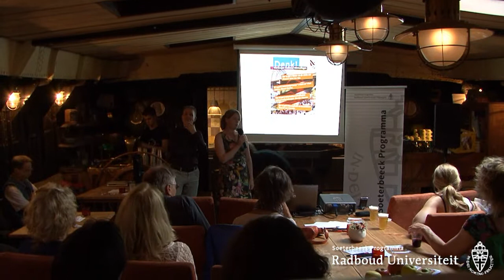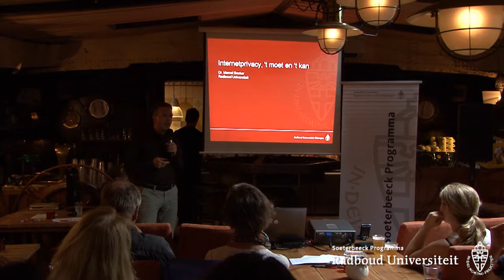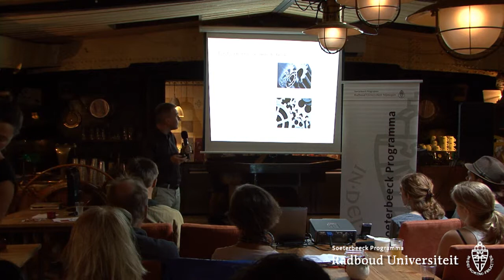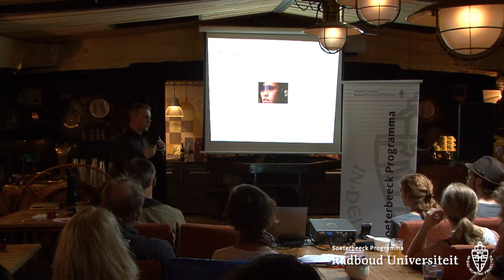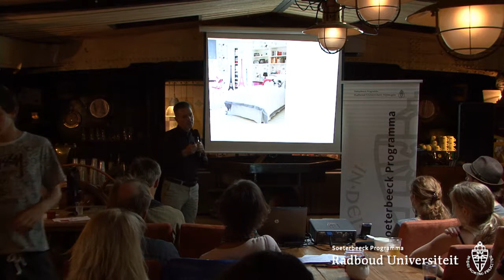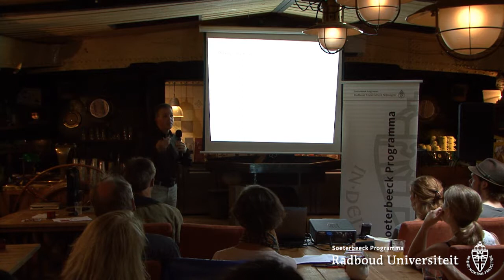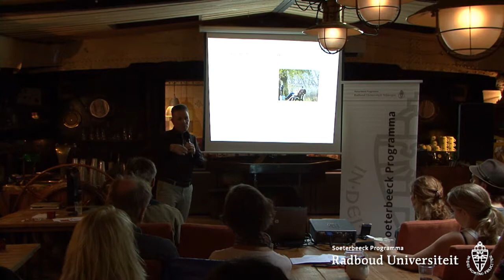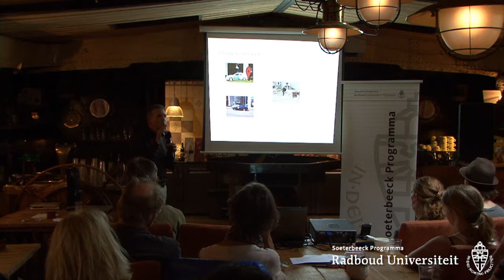Internetprivacy: ’t moet en ’t kan | Denk! Vierdaagse Radboud Minicollege door ethicus Marcel Becker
Internetprivacy: ’t moet en ’t kan
Denk! Vierdaagse Radboud Minicollege door ethicus Marcel Becker
Dinsdag 15 juli 2014, 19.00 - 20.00 uur, Opoe Sientje, Cultureel terras De Kaaij, Nijmegen
Georganiseerd door het Soeterbeeck Programma i.s.m. De Kaaij